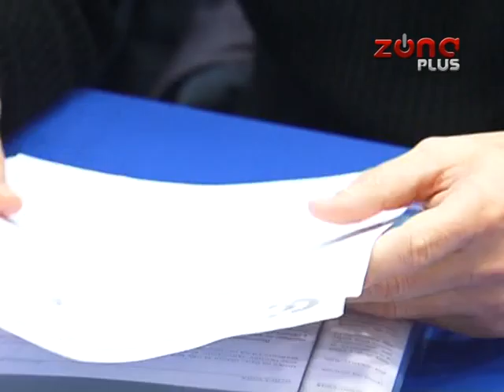ZAPOSLENI U KULTURI TRAŽE ZAOSTALE ZARADE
Više od 400 zaposlenih u niškim kulturnim ustanovama preti štrajkom, jer nisu primilo drugi deo zarade za novembar. Kažu da očekuju hitan odgovor iz grada, a  gradonačelnik Niša poručuje da će plate primiti sa zakašnjenjem jer su probijene pozicije u budđetu. Tvrdi da je reč o samo četiri od ukupno 9 ustanova kulture koje zapošljavaju 440 ljudi. I dodaje da grad Niš sa toliko zaposlenih u kulturu, zaslužuje mnogo kvalitetniji kulturni život!